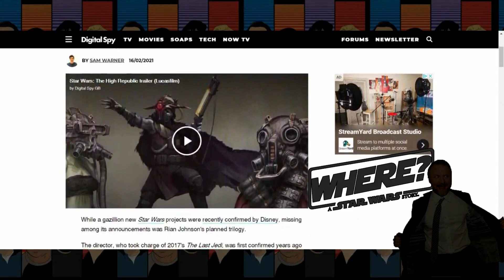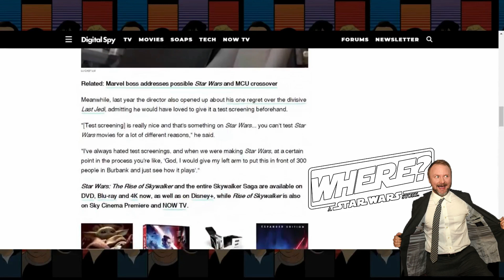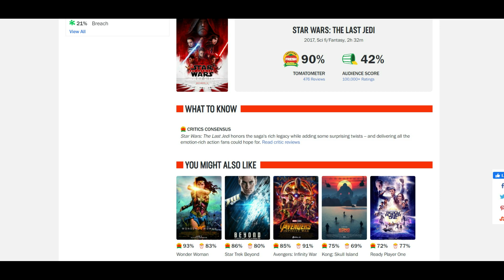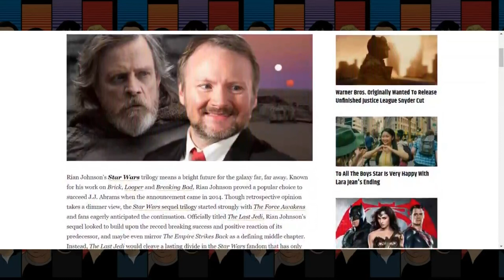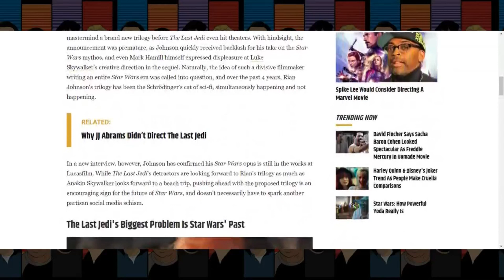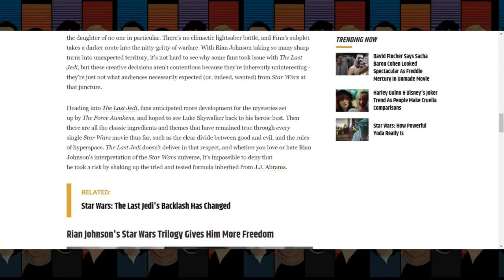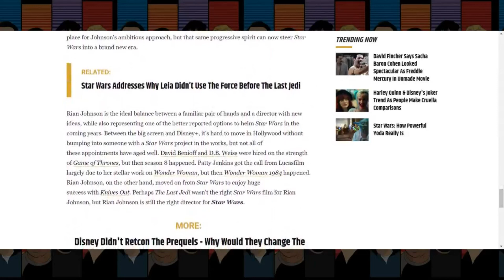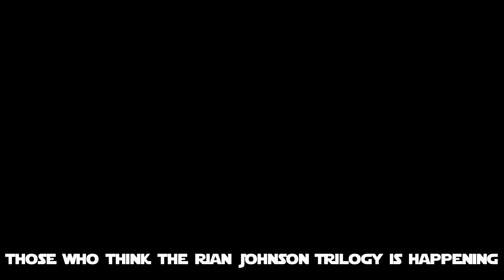Rian Johnson Gets Hit with Reality - TLJ Sucked | No Trilogy Coming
The Rian Johnson trilogy is worst joke of all time, and they can't stop telling it.